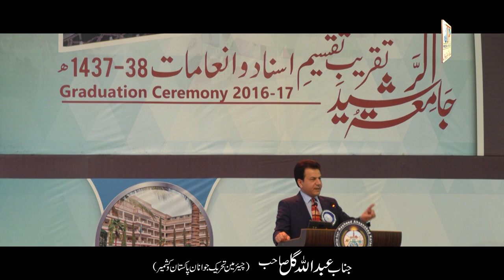FULL HD Bayan of Abdullah Hamid Gul Saheb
Chairman Tehreek e Naujawan e Pakistan wa Kashmir
at: Jamia tur Rasheed Annual Graduation Ceremony 2017